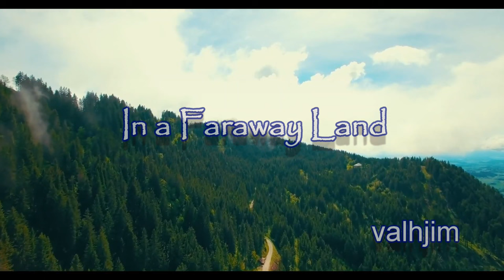In a Faraway Land